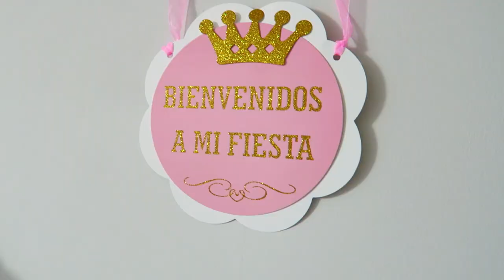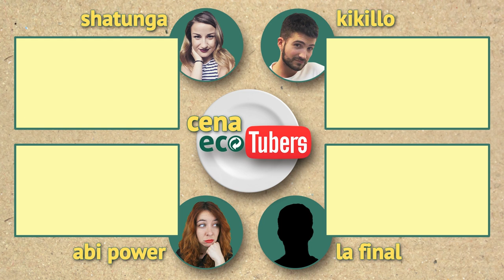COCINANDO PARA YOUTUBERS CenaEcotubers | Uy Albert!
UY!

Y podeis enviarme cualquier cosa a mi Apartado de Correos:

UY ALBERT!
Apartado de Correos 17015
28080 Madrid (España)